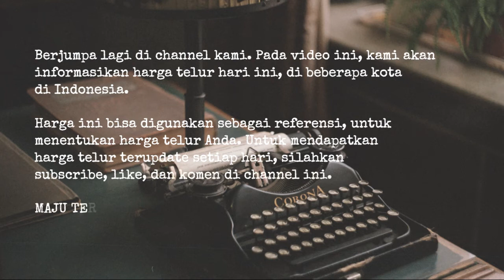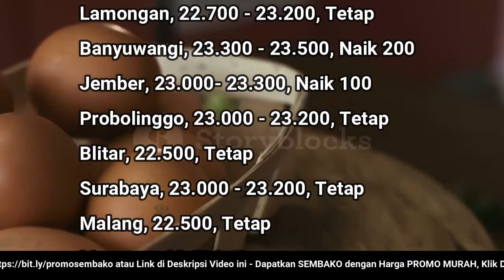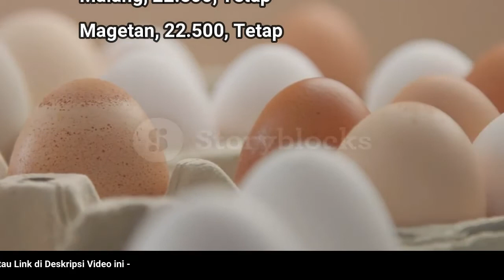🔴 UPDATE: Harga Telur Ayam Ras Hari Ini, Kamis 3 November 2022